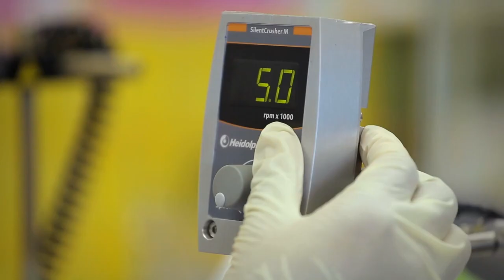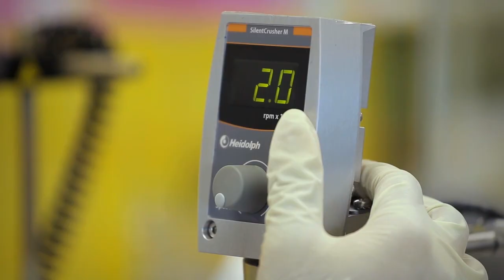พลังวิทย์ คิดเพื่อคนไทย ตอน อนุภาคนาโนสารสกัดสมุนไพรไทย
นักวิจัย สวทช. วิจัยและพัฒนาอนุภาคนาโน จากสารสกัดสมุนไพรไทย โดยใช้เทคโนโลยีการกักเก็บห่อหุ้มในรูปแคปซูลขนาดเล็ก ให้อยู่ในระดับอนุภาคนาโน ที่ช่วยเพิ่มประสิทธิภาพให้กับสารสกัดสมุนไพร เช่น เพิ่มการดูดซึม ควบคุมการปลดปล่อยของสารออกฤทธิ์ ลดปริมาณการใช้สารสำคัญ อีกทั้งช่วยเพิ่มความคงตัวให้กับสารสกัด ซึ่งทำให้ง่ายต่อการนำไปพัฒนาสูตร ตำรับผลิตภัณฑ์เวชสำอาง ที่มีความปลอดภัย

นอกจากนี้ ยังให้บริการด้านการทดลองผลิต เพื่อการวิเคราะห์ทดสอบทางด้านคลินิก และความคงตัว การพัฒนาสูตรตำรับ การสร้างต้นแบบผลิตภัณฑ์อนุภาคนาโนสมุนไพร และเครื่องสำอางผสมอนุภาคนาโนสมุนไพร อีกทั้งให้คำปรึกษาด้านการผลิตเครื่องสำอางตามมาตรฐาน GMP เพื่อยกระดับขีดความสามารถของ อุตสาหกรรมเครื่องสำอางไทย ให้มีศักยภาพเชิงพาณิชย์ทั้งตลาดในประเทศ และต่างประเทศ